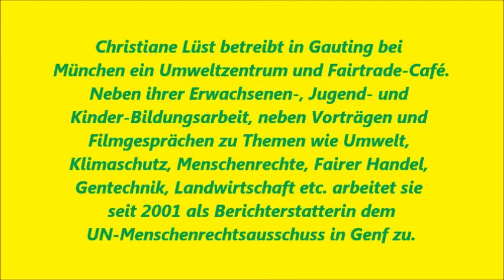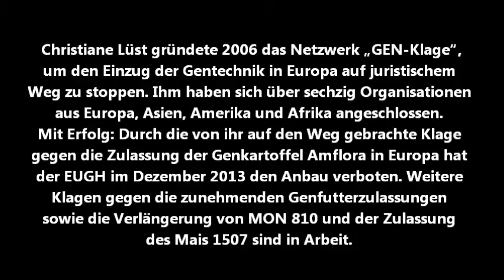Agrogentechnik versus Menschenrechte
Ein kurzer Überblick über die erfolgreiche „Aktion GEN-Klage" und was wir vor Wahlgängen bedenken sollten: „Regierungen, die gentechnisch veränderte Nahrungsmittel zulassen, verletzen die Menschenrechte"
Christiane Lüst betreibt in Gauting bei München ein Umweltzentrum und Fairtrade-Café. Neben ihrer Erwachsenen-, Jugend- und Kinder-Bildungsarbeit, neben Vorträgen und Filmgesprächen zu Themen wie Umwelt, Klimaschutz, Menschenrechte, Fairer Handel, Gentechnik, Landwirtschaft etc. arbeitet sie seit 2001 als Berichterstatterin dem UN-Menschenrechtausschuss in Genf zu.
Christiane Lüst gründete 2006 das Netzwerk „GEN-Klage", um die Gentechnik auf juristischem Weg zu stoppen. Ihm haben sich über sechzig Organisationen aus Europa, Asien, Amerika und Afrika angeschlossen, die erfolgreich gegen fünf Länder Klage wegen Menschenrechtsverletzungen durch Nutzung der Agro-Gentechnik vor dem Menschenrechtsausschuss der Vereinten Nationen einreichten: Österreich, Kanada (mit Percy Schmeiser), Indien (mit Vandana Shiva) und Brasilien (mit Antonio Andrioli), mit der kolumbianischen NGO Grupo Semilla gegen die kolumbianische Regierung. Später klagte sie erfolgreich privat erneut gegen Österreich, dann Argentinien und Deutschland.
Der Ausschuss für wirtschaftliche, soziale und kulturelle Menschenrechte der UN bekräftigte 1996 -- von Deutschland gemeinsam mit rund 160 Ländern ratifiziert -- das Recht jedes Menschen auf Zugang zu gesundheitlich unbedenklichen und nährstoffreichen Nahrungsmitteln in Einklang mit dem Recht auf angemessene Ernährung.
Öko & Fair Umweltzentrum Gauting, Berengariastr. 5, 82131 Gauting bei München
Rechtsberatung und Vorträge über rechtliche Absicherung und Grenzen gentechnikfreier Regionen auf kommunaler Ebene, Länderebene usw. Angebote:
• Möglichkeiten, Rechtswege und Grenzen juristischer Schritte gegen Gentechnik auf allen Ebenen
• Studien
• Schadensersatzklagen für Imker, Landwirte, und andere
Das Buch von Christiane Lüst: "Regierungen, die gentechnisch veränderte Nahrungsmittel zulassen, verletzen die Menschenrechte -- Agrogentechnik vor dem Ausschuss für wirtschaftliche, soziale und kulturelle Menschenrechte", Preis: 19,90 €, inkl.